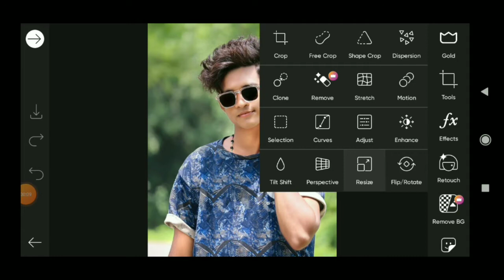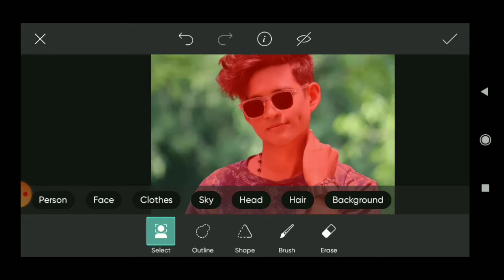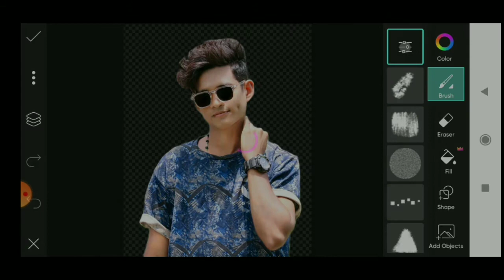PicsArt Classic Background EditingI PicsArt Editing Tutorial | PicsArtBackground Change Vscpictures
Comments+💬
All Photo editing app 👇👇👇👇
(1) Snapseed
 YouTube video editing app👇👇👇
(1) kinemaster
PicsArl best
SArL
in PiCSArL
ing
ioir nhrle
toolwiz editing
Igntroc omediin
OOIEprioldeanung
waurodes
ep by
tylish
gntrod
Dicasrtediting
Separation
autodesked itingphotoednung